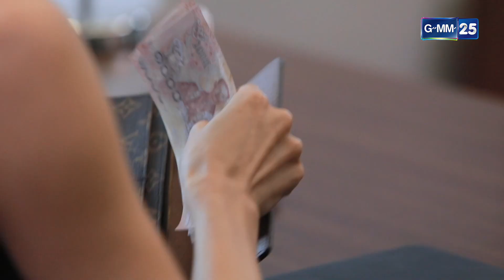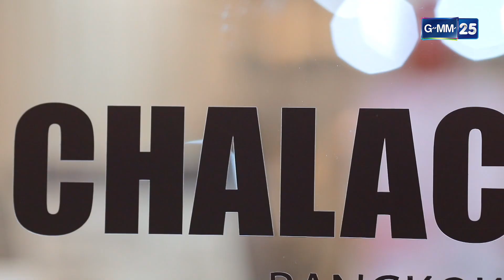แปลงโฉมพนักงานใหม่ พร้อมใช้เป็นเบี้ยเดินเกม | Highlight Ep.04 เน้ือใน | 1 มิ.ย. 66 | GMM25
เน้ือใน ทุกวันจันทร์ - ศุกร์ เวลา 15:30 น.

"เข็มเพชร" หญิงสาวผู้ทะเยอทะยาน เธอพยายามถีบตัวเองทุกวิถีทาง
เพื่อให้มีชีวิตที่เป็นดั่งใจ แต่ก็ไม่อาจดับไฟแค้นที่มีต่อ "ราเชน" ศัตรูในอดีต
ที่เคยสร้างปมอันดำมืด จึงเกิดเป็นศึกชิงดีชิงเด่นที่พวกเขาใช้ผู้บริสุทธิ์
เป็นเบี้ยดุจเครื่องรองรับอารมณ์ กลายเป็นเกมสกปรก
ที่จะทำลายชะตาชีวิตของพวกเขาไปตลอดกาล...